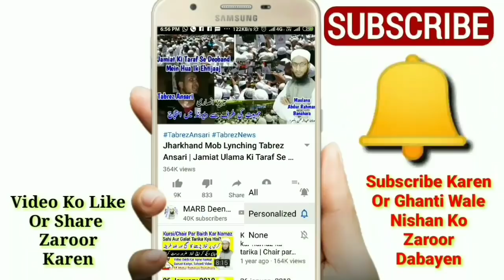Kya Shab e Barat Ka Roza Juma Ke Din Rakh Sakte Hn | Jumma Ke Din Shab e Barat Ka Roza Rakhna | MARB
Juma ke din shab e barat ka roza rakhna kaisa hai kya nafil roza jumma ke din rakh sakte hain yani shab e barat 2020 ka roza juma ke din jaiz hai kya masla hai hadis Ki Roshni Mein tafseeli jawab 15 Shaban 2020 ka roza by Mufti Abdur Rahman Banahara MARB Deeni Malumaat YouTube Channel

2⃣ WhatsApp Par Ham Se Judne Ke Liye Aap Apne WhatsApp Number Se Hamare WhatsApp Number Ko Apna Naam Aur Mukammal Adress Ke Saath Add Likh Kar SMS Send Karen,

3⃣ Koi Sawal Yani Masla Masaail Puchna Ho To Aap Comment Ke Zarya Puch Sakte Hain Ya Mufti Sahab Ke Number Par Call Kar Ke Puch Sakte Hain,

4⃣ Channel Ke Bare Mein Kuch Batana Ho Ya Aap Apni Video Dalna Chahte Hain To Rabta Kar Sakte Hain,